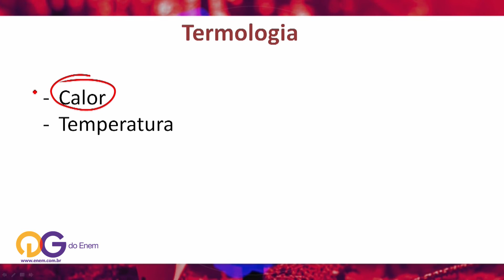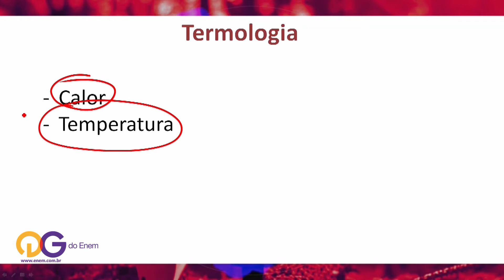Termologia: Física - ENEM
Esta aula faz parte do Cursinho Online de Física para o ENEM 2015. Acompanhe o Professor Alfredo Sotto na sua explicação sobre Termologia que será cobrada no exame.
Precisa assistir até o final? O QG do ENEM possui, além de professores altamente qualificados, mais de 440 horas de cursos completos para quem vai realizar a prova. Acesse e veja como potencializar seus estudos!
A Termologia é o ramo da Física que estuda o calor e a temperatura, bem como os processos de troca que são comuns no assunto. O Professor inicia a aula relacionando a nossa linguagem cotidiana e os conceitos da disciplina com a maneira como isso dificulta um pouco a compreensão destes conceitos. Tudo é explicado de forma clara e objetiva, visando à fixação da matéria. É preciso estar atento para não cometer erros bobos e prejudicar sua classificação no ENEM. Veja dicas especiais que vão facilitar bastante a sua vida, tanto nos estudos quanto na hora da prova.
e veja esta videoaula completa, além de todo conteúdo que o QG do ENEM preparou com professores qualificados para que você alcance seu objetivo. Estude no lugar que quiser. Faça seu próprio horário. Não perca tempo!